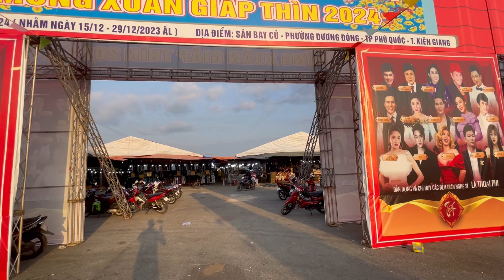Làng Hoa Tết Phú Quốc 2024 || Người Trồng Hoa Bỏ Vốn Quá Nhiều Mà Thu Lại Lổ Vốn Nặng Nề